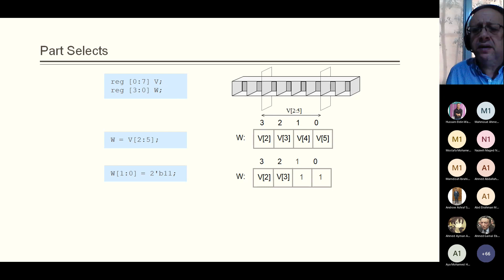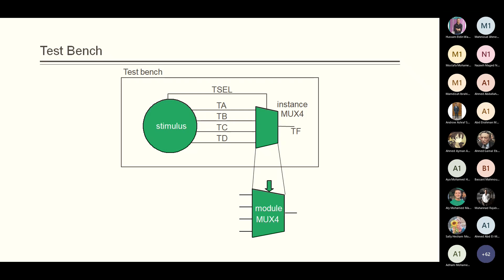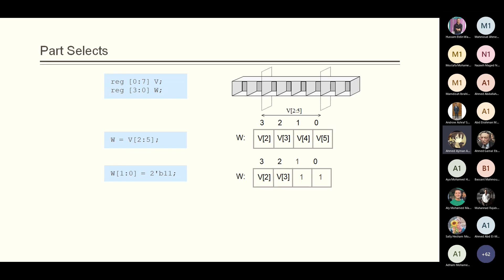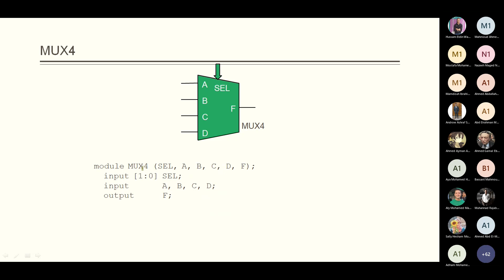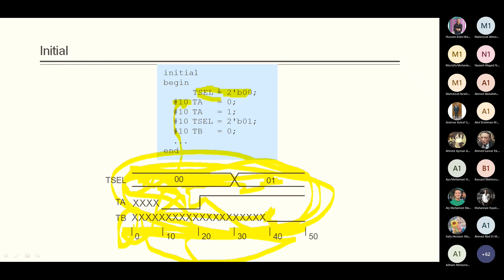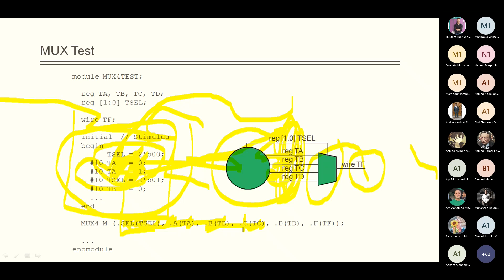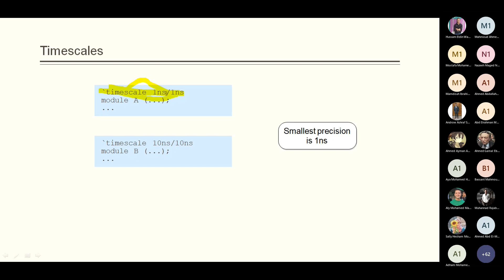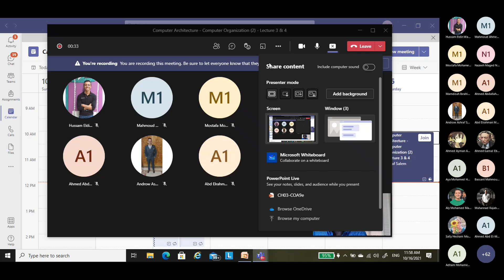Lecture 2 Part.2 | Dr.Ashraf Salem